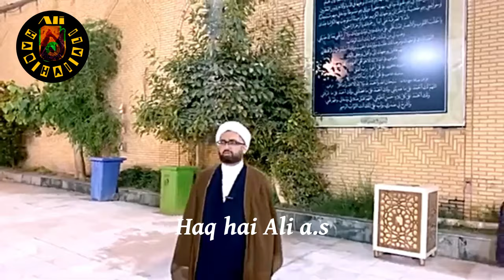Imam Zamana as se Allama Hilli ki mulqaqat ka waqia!Masjid e Sehla ...| Molana Kumail Mehdavi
imam e zamana as
dua imam e zamana
manqabat imam e zamana
zahoor imam e zamana
imam hussain
fazail
jashan
shia
imam se aise tawassul karein
imam zamana
imam kese madad ko aate
waqia imam mahdi a.s
imam mahdi a.s se mulaqat ka waqia
aik nojawan ki imam se mulaqat
mannat ka sahi tarika
imam mehdi a.s